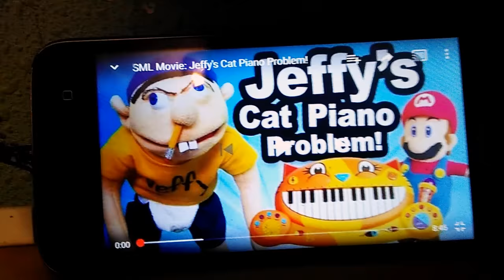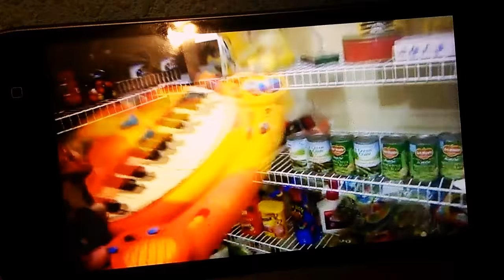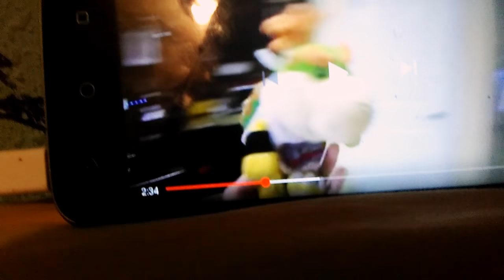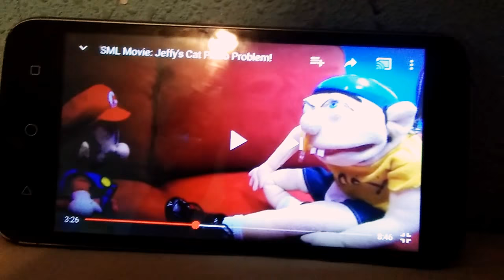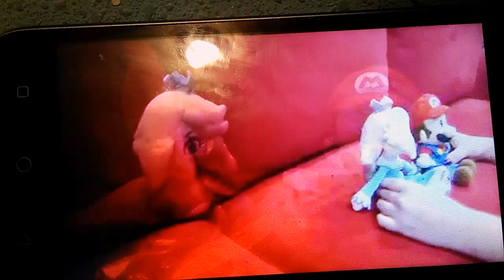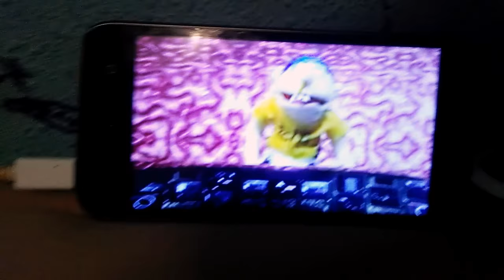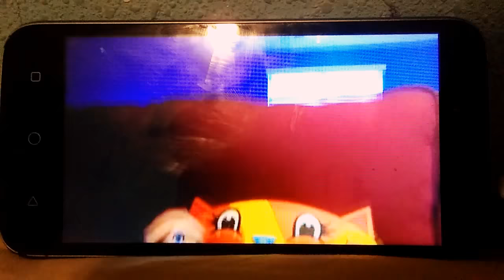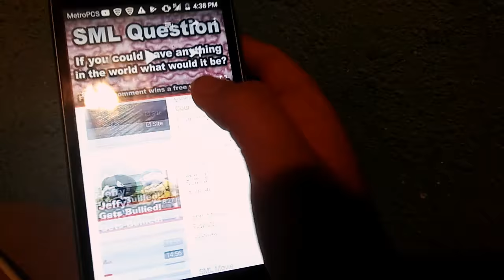Reacting Jeffes cat piano problem part.1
Ponies with freindship